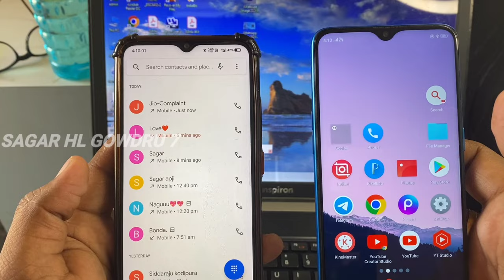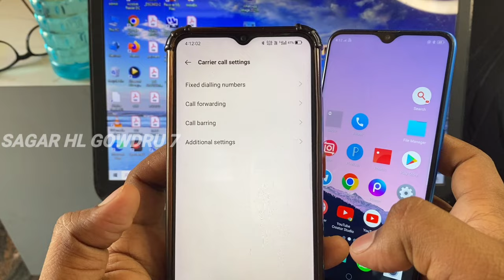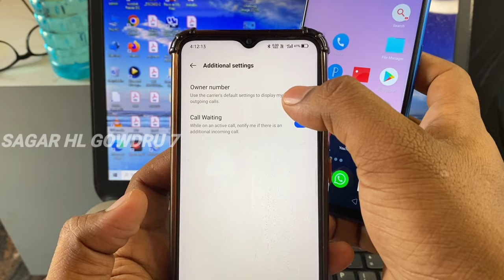how to activate call waiting on android ⚡ call waiting settings ⚡ kannada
@Sagar Hl Gowdru 7

► ⤵️📸TAMPLATE 🔗LINK📸⤵️